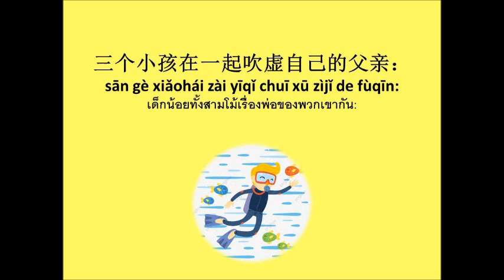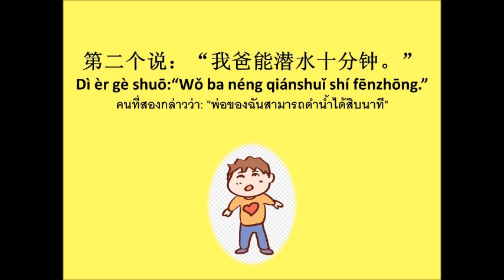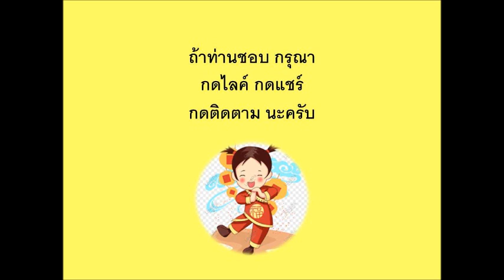พ่อของผมเก่งที่สุด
มาชมกันว่าพ่อของใครในสามคนนี้เป็นคนที่เก่งที่สุด